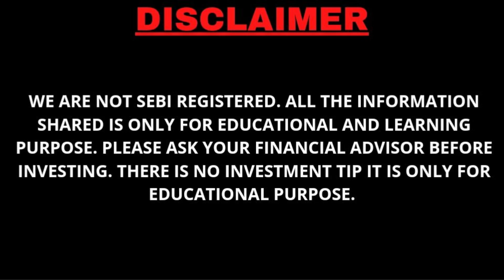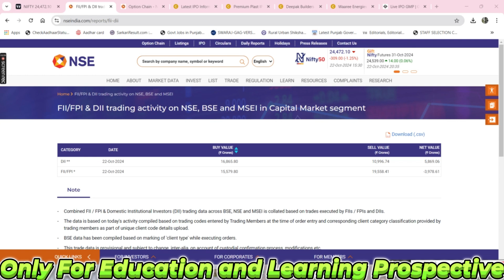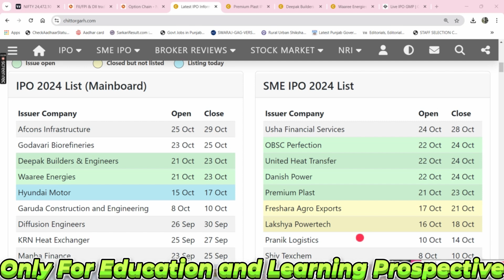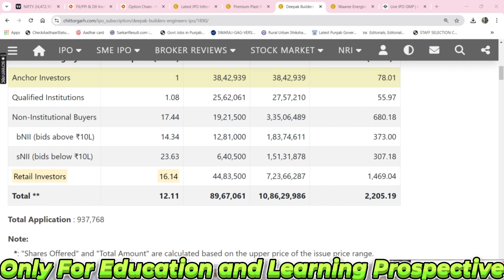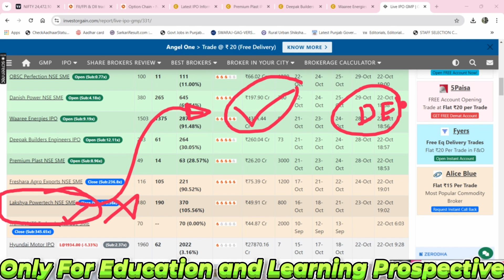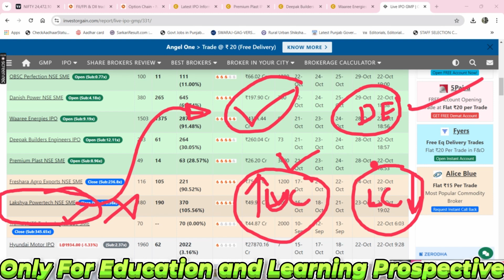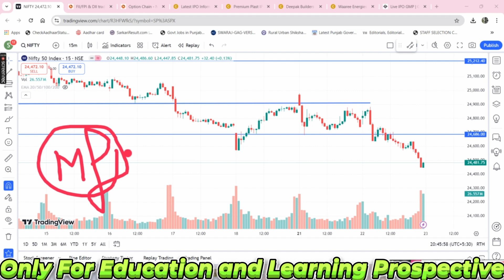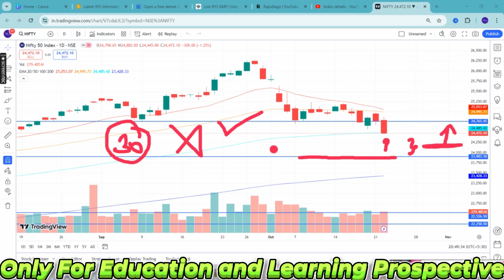Waaree Energies, Deepak Builders, Premium Plast IPO’s Final Decision || MARKET की कल की नीयत?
Waaree Energies, Deepak Builders, Premium Plast IPO’s Final Decision ||  Lakshya Powertech SME IPO LISTING STRATEGY || MARKET  की कल की नीयत? - 18 OCT